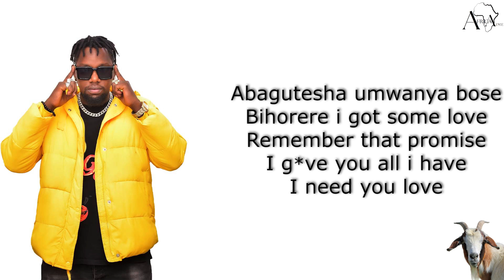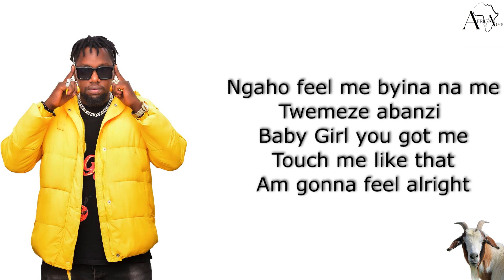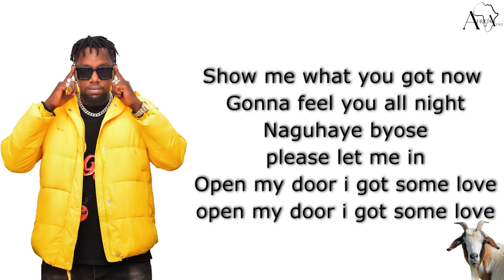SHOW ME - DOUBLE N OG OFFICIAL VIDEO LYRICS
AUDIO : SHOW ME
ART: DOUBLE N OG
LYRICS: @Africaaime1
STUDIO: @gmcrecordsrwanda7423
AUDIO: @Jeanvaljean_music
MIX: TRACKSLAYER
GUITALIST: CYIZA